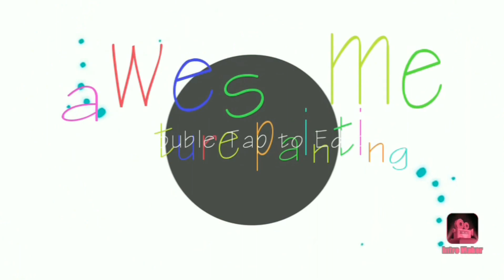beautiful painting of nature with watercolour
painting of beautiful nature